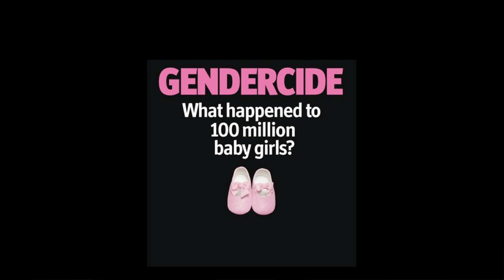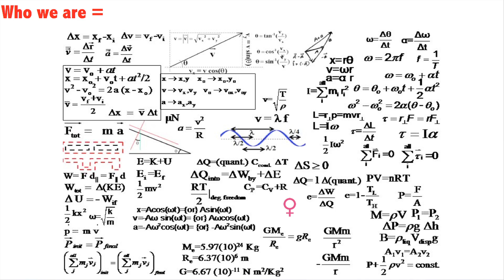Jenni "Fang" Lee at TEDxSF (7 Billion Well)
Jenni "Fang" Lee is featured in the award-winning documentary "Somewhere Between" which follows the lives of four adopted Chinese girls and explores the intrinsic question "Who am I?". Abandoned at age five on the streets of China as a result of the One Child Policy, she remembers the vivid details of her past life. Jenni was raised in Berkeley, is fluent in Mandarin, and continues to return to China every summer to volunteer in rural orphanages. A double major in sociology and economics, Jenni is currently studying at Mount Holyoke, a premiere liberal arts college for women.